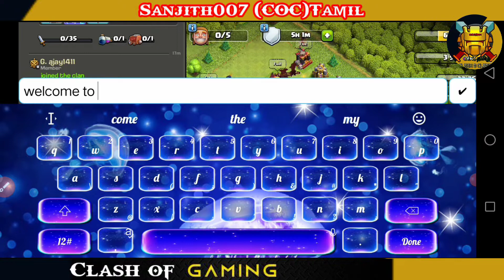New Tamil Clan Opened & Anyone Can Join My Clan /Clash of Clans Tamil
Clan Name: TN Soul Mates

            @ _war mask stay safe_